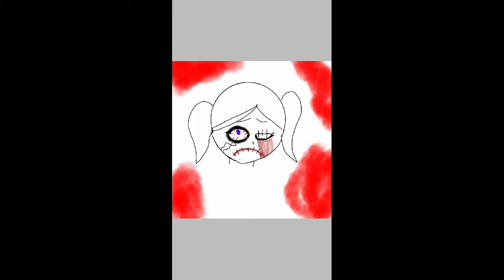The Luna doll drawing - - (my Creepypasta)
It's more like Crappypasta that I made up 😂